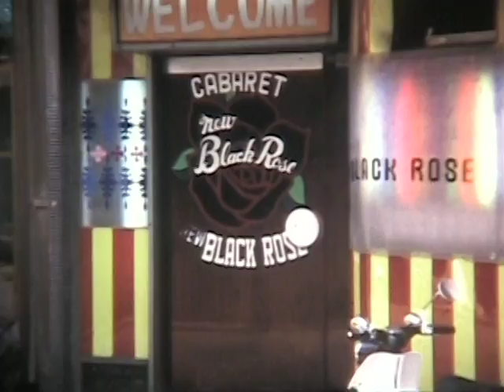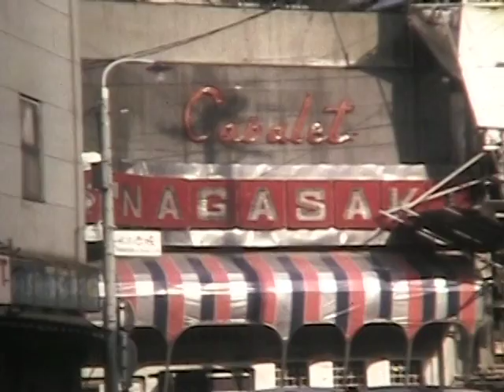Yokosuka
The bar district and shopping area right across from the Navy Base.